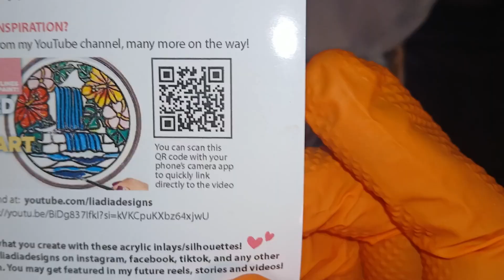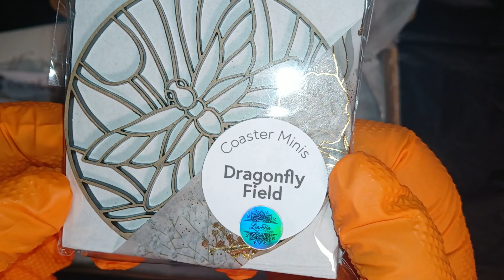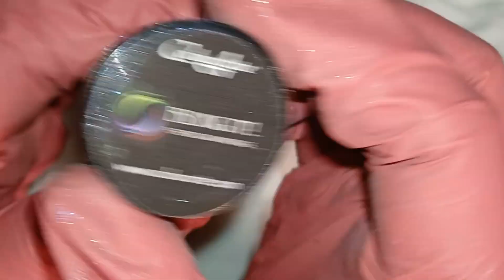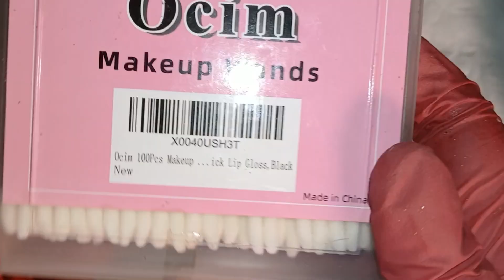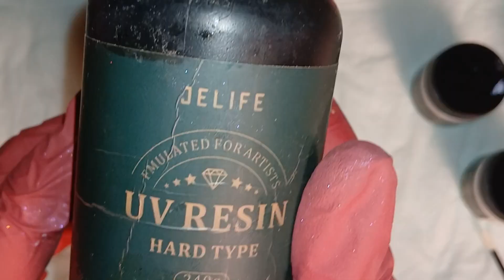UNBOXING Acrylic blanks from LiaDia Designs plus bunus make!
Products used:
Colourarte:
Resinarte- shooting star

Bling it- extravaganza &
Resinarte- wild jasmine
Mixed to create my pink

Blingit- green ametrine

code: cwv823

(I very much love their supplies I highly recommend checking them out they are absolutely fantastic)

(Great selection of incredible products and they sale Aussie floetrol here)

YouTube Program: Get Free Products by doing videos for us, you will get the chance if  you have more than 100 subscribers.

CWV10

HAPPY MAIL:
CASEY VANSTEENBURG
416 MORELOCK ST

$CWV83